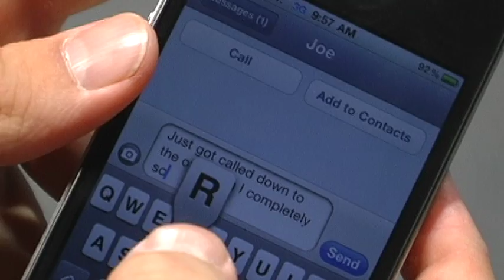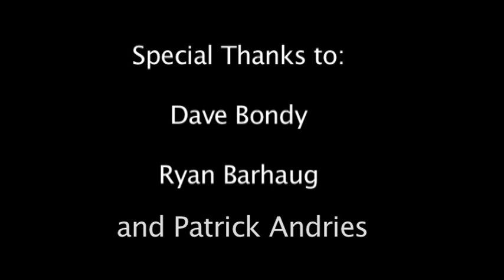The Unknown Incident (Short Film)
A short film Written by Henrik Olson, starring Henrik Olson, Filmed by Ethan Thomas, Edited by Ethan Thomas. This Video is about a young man that recieves a note stating that he must go to the principal's office. He encounters many problems along the way and eventually tries to escape the school.